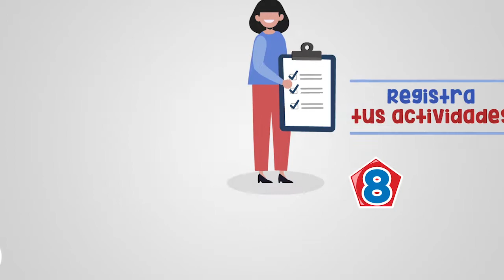Fuerza de Voluntad | Liderazgo Efectivo | David Villanueva Lomelí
Hoy te hablaré sobre la fuerza de voluntad. Esta facultad se asocia a la capacidad de sobre ponerse a los deseos que pueden ser nocivos para uno mismo, de igual manera, está asociada al auto control que tenemos sobre los temas que nos llegan a sobre pasar. Por ello, te comparto 10 puntos básico que te ayudarán a trabajar en ella. Y tú, ¿qué más nos puedes compartir al respecto?